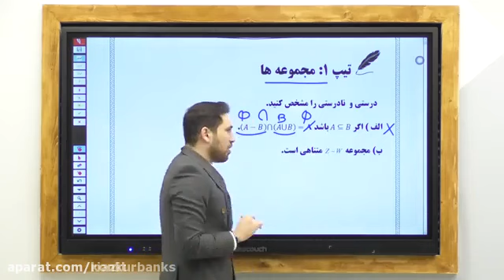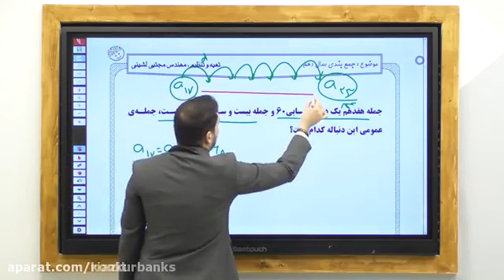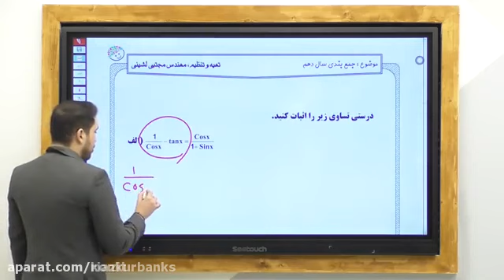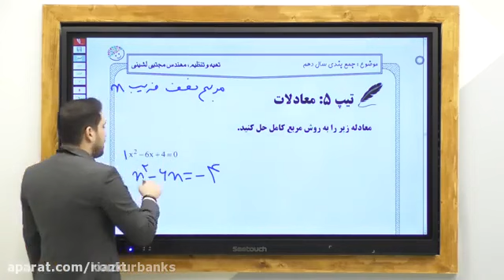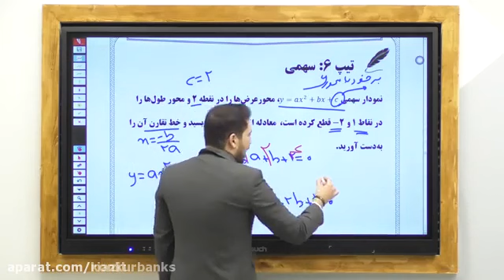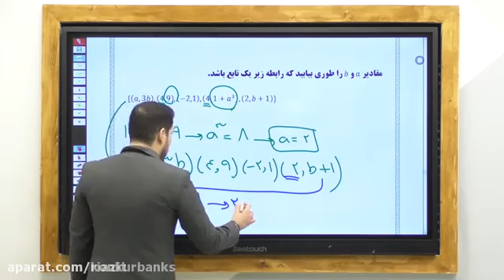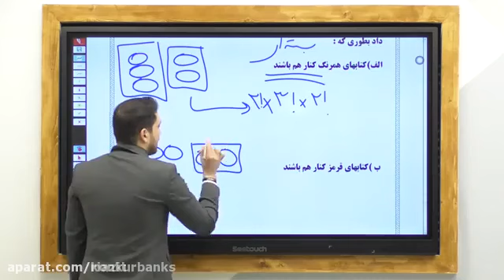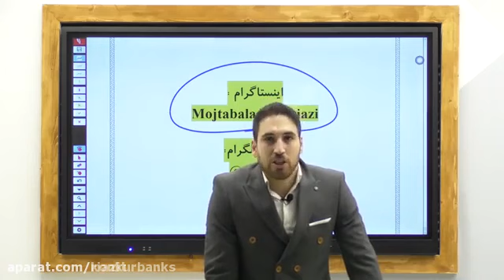Some typical lectures and biology research papers of Dr Hanif Azimi Online biology class